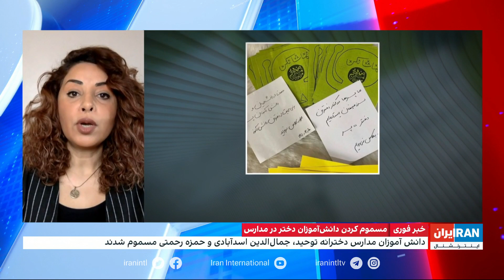حمله شیمیایی به مدارس ایران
شبنم آذر، خبرنگار ایران اینترنشنال درباره آخرین اخبار حمله‌های شیمیایی به مدارس در شهرهای مختلف ایران و فراخوان‌های منتشر شده از سوی نهادهای مدنی برای روز ۱۶ اسفند در مقابل مجلس و ادارات آموزش و پرورش شهرها می‌گوید